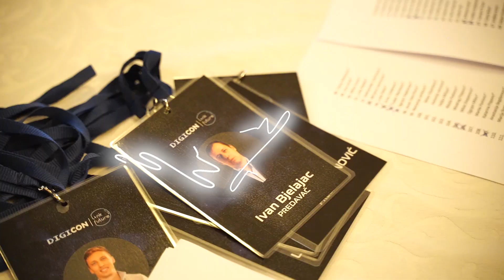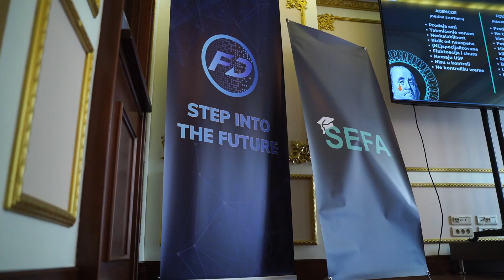Digital future / Conference